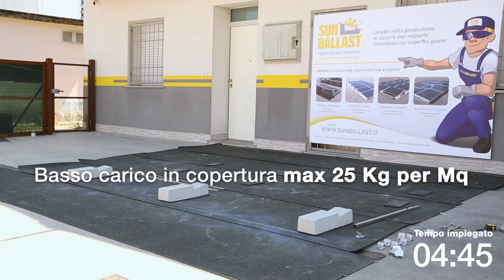Sun Ballast - Installazione sistema Connect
Il sistema Connect di Sun Ballast è un sistema di montaggio brevettato per moduli fotovoltaici semplice e robusto: le tre zavorre che compongono il sistema creano infatti un'unica rete collaborante, che distribuisce i carichi in modo uniforme e garantisce un'altissima resistenza al vento.
Grazie alle caratteristiche delle zavorre Sun Ballast, l'installazione è inoltre estremamente rapida: guarda il video e scopri come montare i tuoi impianti in modo più semplice e veloce!

Per scoprire tutti i vantaggi del sistema Connect, dai un'occhiata al nostro sito: